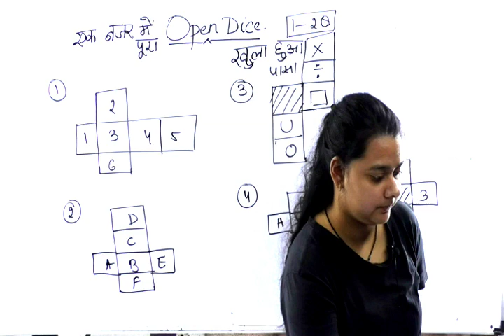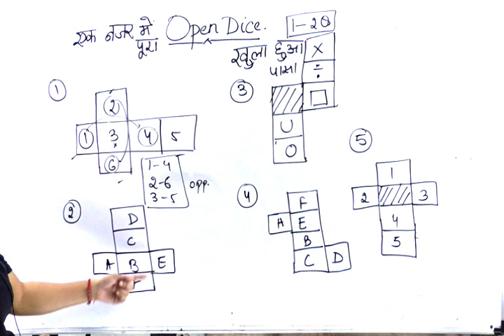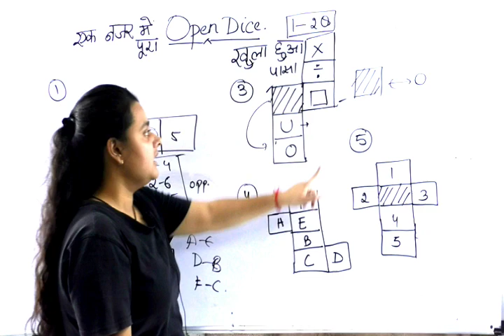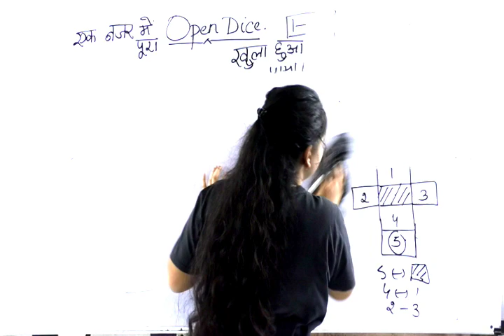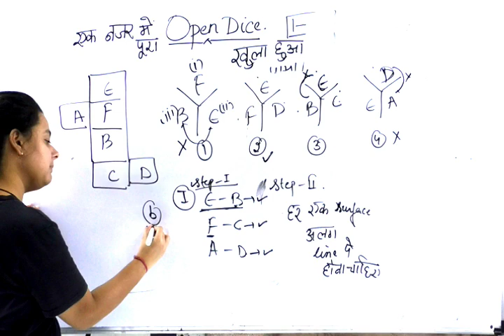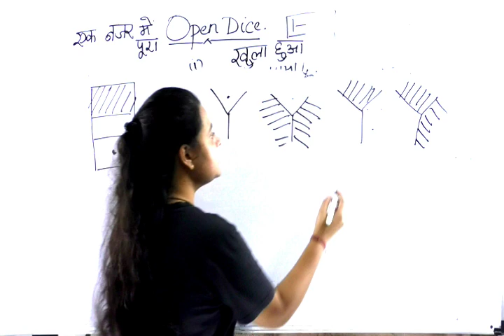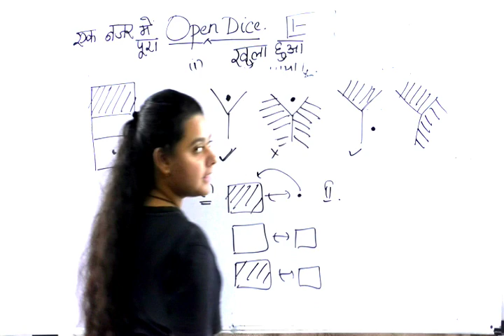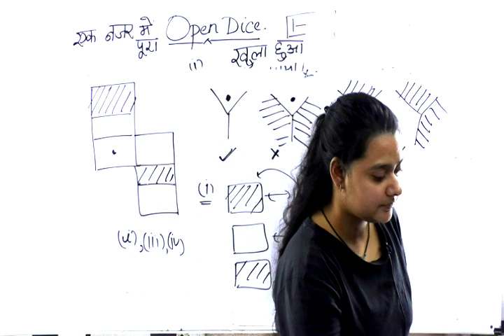railway, upsi, ssc, police, patwari, and for all exam